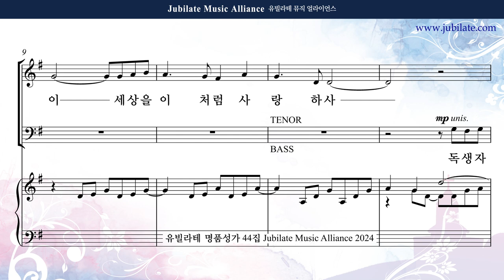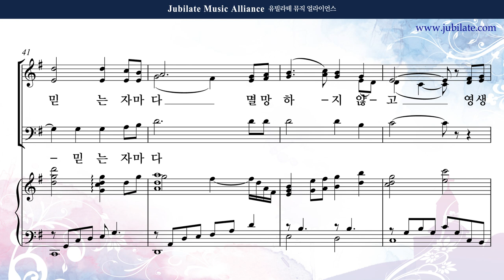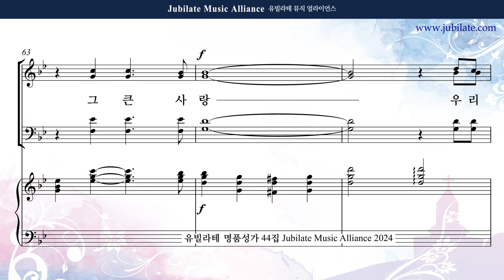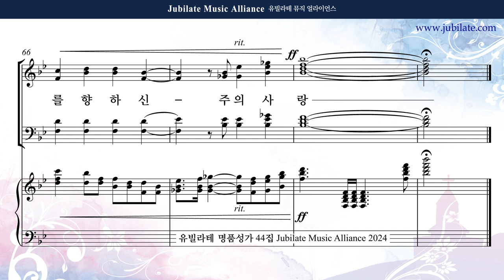[유빌라테 44집] 11. 조성옥 - 하나님이 세상을 이처럼 사랑하사 Tenor